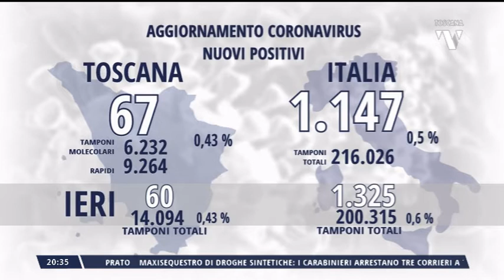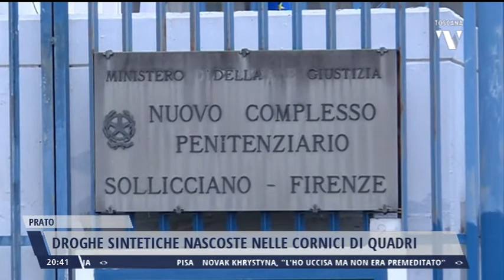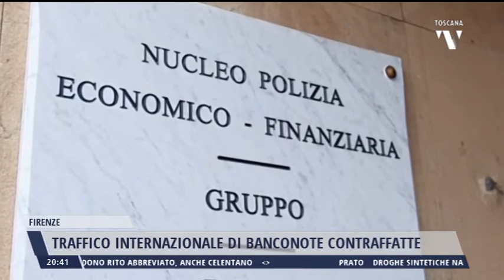2021-06-18 TG REGIONALE ORE 20.30